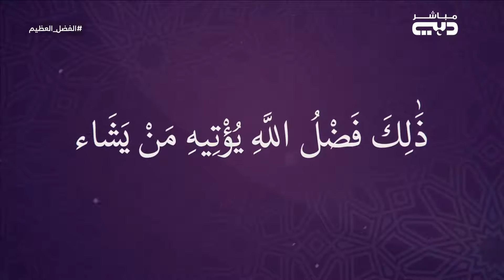الفضل العظيم - كلكم راع وكلكم مسؤول عن رعيته | رمضان 2019